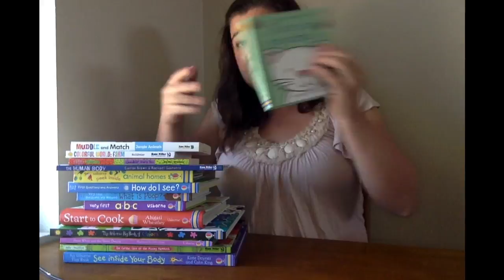Hostess Rewards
Have you ever wondered what kind of rewards you can actually get for hosting an Usborne Book party?